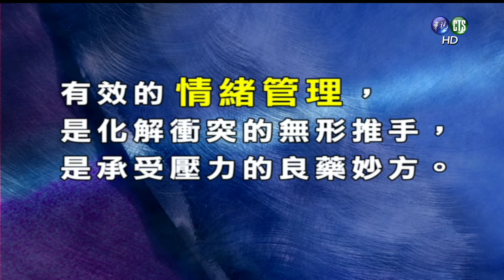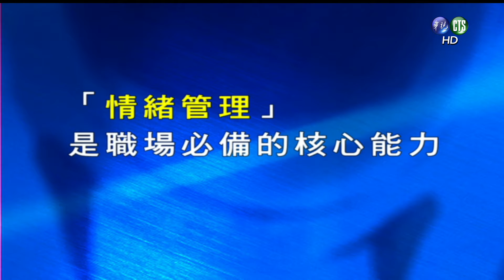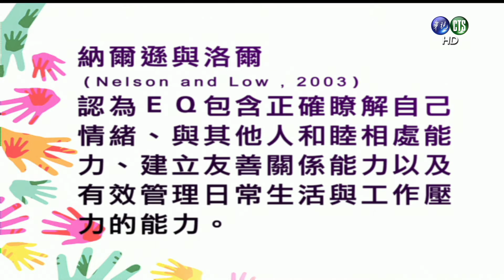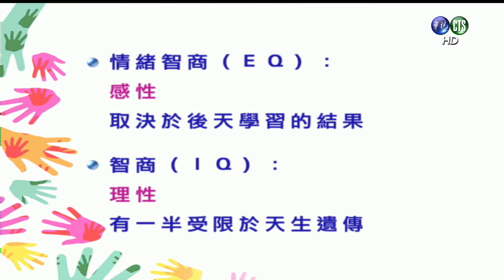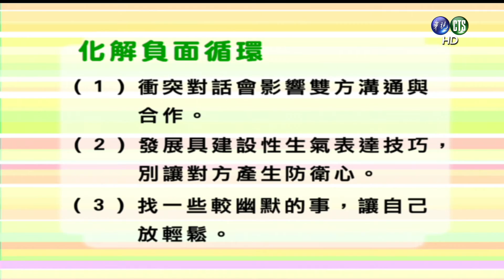人際關係（商專）_第12講